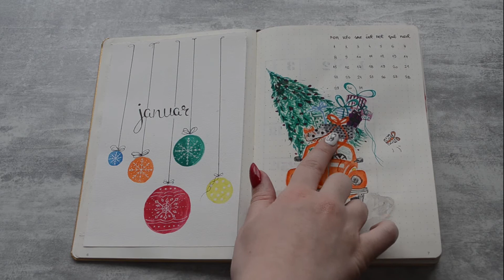Prelistajte sa nama: Januar 2018 - CHRISTMAS DECORATION BULLET JOURNAL ||| BEAUTY BANG JOURNAL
Ćao drugari! Dobrodošli u naš novi video. Danas, kao što smo vam i obećale, gledate kako je to Sašin bullet journal izgledao u januaru! Ja sam se zaljubila u njega, a sigurna sam da ćete i vi! :)

Obavezno nam javite utiske u komentarima, lajkujte ovaj video i prijavite se na naš kanal, jer vas uskoro očekuje crtanje Bullet Journal-a za mesec mart!